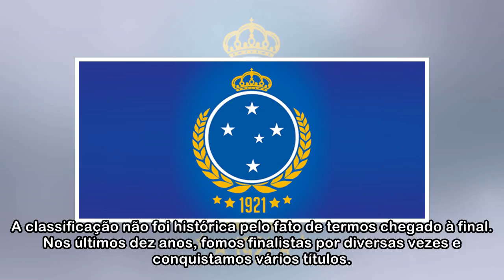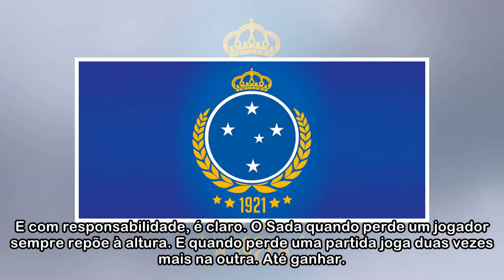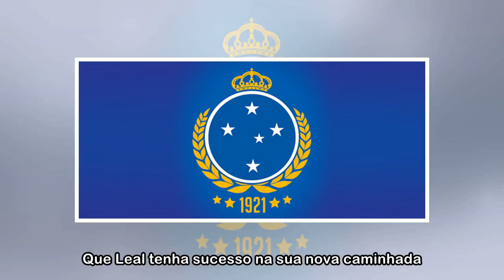O insaciável desejo por vitórias e por títulos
Sada Cruzeiro perde duas partidas, mas se recupera, vence as outras três e está na final da Superliga Masculina. (Foto: Uarlen Valério) A noite de sexta-feira foi especial para o Sada Cruzeiro. Após p...